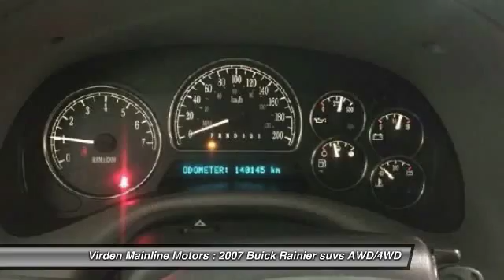2007 Buick Rainier Virden Manitoba 16043B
2007 Buick Rainier CXL

Don't miss this 2007 Buick Rainier. It's equipped with Automatic transmission and features a White exterior. With 140141 miles, You'll want to take this suvs home. Make a great choice today.